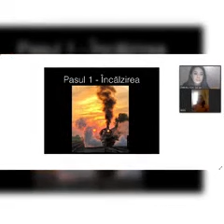#4 Studierea la distanță (ccghiocel.educ.md)